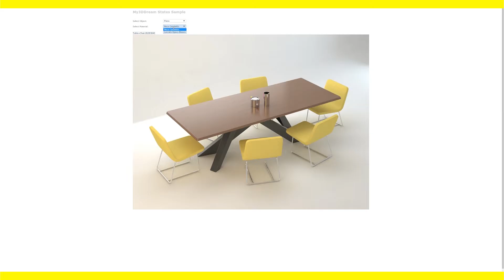myD3SIGN - Integrated Product Configurator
An handy My3Ddream solution for companies and brands to integrate a product configurator directly into their website.